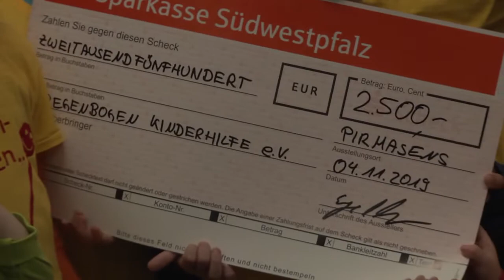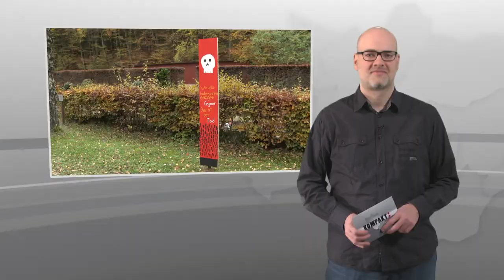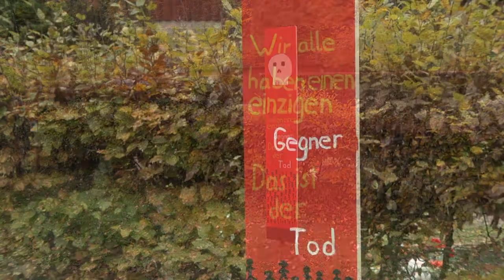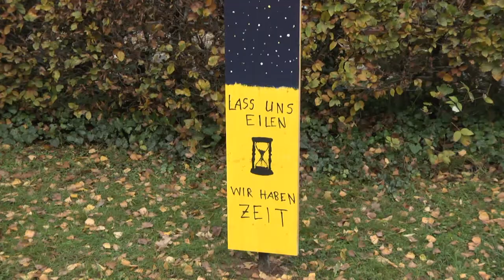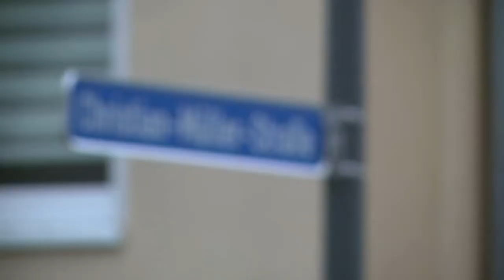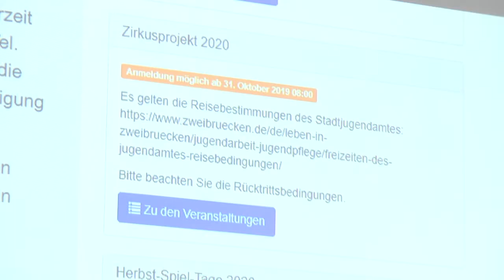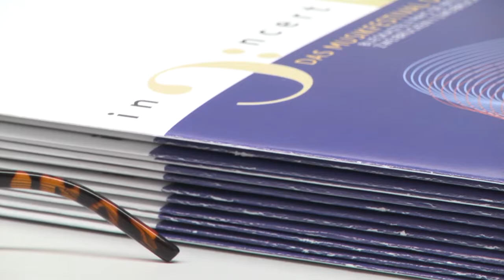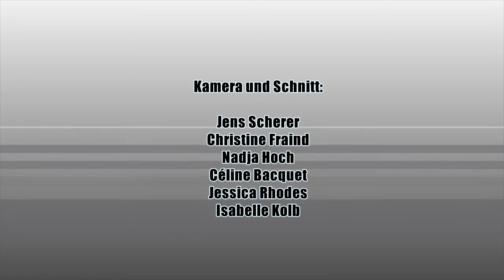KOMPAKT 19/33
Spende und Kochen bei der Regenbogen Kinderhilfe  •  Seelenbretter für Waldfriedhof Pirmasens  •  Verkehrsfreigabe in Gersbach  •  Neues Jugendferienprogramm für Zweibrücken  •  Abschluss des Festivals Euroclassic 2019